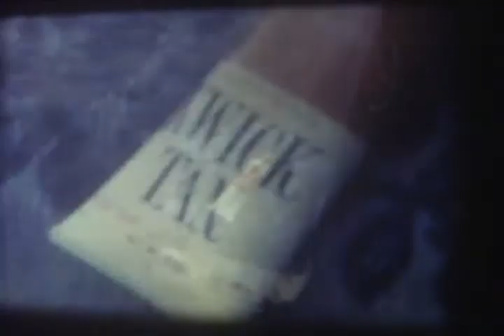FILE0076.MOV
old super 8 home movies Nov 1966 Merritt island Fla Ann Sue Richard Bill and Penny the dog. Aug 6 1967 Cocoa Beach Fla. Ann, Kathy, Diane, Sandy,Bill, Sue, David @(20 months old)